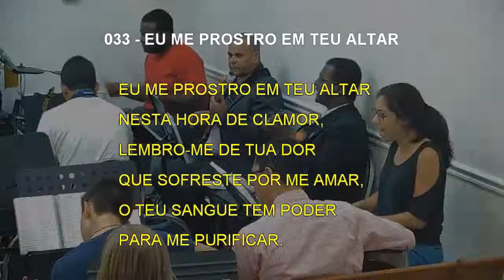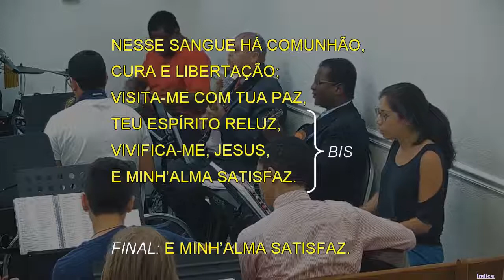033 - EU ME PROSTRO EM TEU ALTAR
033 - EU ME PROSTRO EM TEU ALTAR